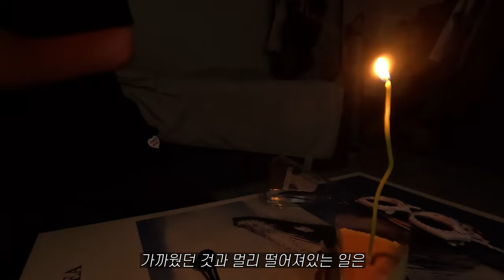2024년 7월 22일, 오늘은 누군가의 생일이다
DAY 441
기아 우승

케이크 정보 : 진한 치즈케이크
사용 폰트 : 에스코어 드림
유명인 생일 출처 : 나무위키

~오늘 생일인 유명인 목록~

다고베르토 몰님(축구감독)
박희도님(군인)
테렌스 스탬프님(배우)
대니 글로버님(배우)
블레스 브릿지님(가수)
앨버트 브룩스님(배우)
앨런 멩컨님(작곡가)
다니엘님(종교인)
윌렘 대포님(배우)
와타나베 타카시님(애니메이션 감독)
하라 다쓰노리님(야구 감독)
윤영미님(아나운서)
포르피리예님(종교인)
숀 마이클스님(프로레슬러)
스즈키 아키토님(성우)
츠무라 마코토님(성우)
리스 이판님(배우)
칸베 히로유키님(애니메이션 감독)
김연우님(가수)
김지호님(배우)
KOKIA님(가수)
하세가와 쿄코님(배우)
김중기님(배우)
디르크 카윗님(축구선수)
안이호님(국악인)
이상곤님(가수)
타블로님(가수)
얀키님(가수)
이동휘님(배우)
한수진님(바이올리니스트)
호세 유이치님(성우)
스에나가 하루카님(배우)
김광현님(야구선수)
요시타카 유리코님(배우)
박지수님(배우)
박민지님(배우)
이스라엘 아데산야님(격투기 선수)
박혜진님(농구선수)
현민님(가수)
니토 모에노님(가수)
셀레나 고메즈님(가수, 배우)
지산준님(인터넷 방송인)
이주승님(성우)
김중연님(가수)
니시다 노조미님(성우)
서유기님(코미디언)
김지수님(스켈레톤 선수)
테드님(댄서)
황현수님(축구선수)
지나님(인터넷 방송인)
장주님(모델)
쟈오쟈민님(가수)
페데리코 발베르데님(축구선수)
마르크 쿠쿠렐라님(축구선수)
박지윤님(쇼트트랙 선수)
민성준님(축구선수)
무토 오린님(가수)
최현준님(프로게이머)
허수님(프로게이머)
타카하시 카린님(배우)
최정운님(배우)
강민서님(가수)
정빈님(가수)
변하정님(농구선수)

이외에도 많은 분들의 생일을 축하드립니다